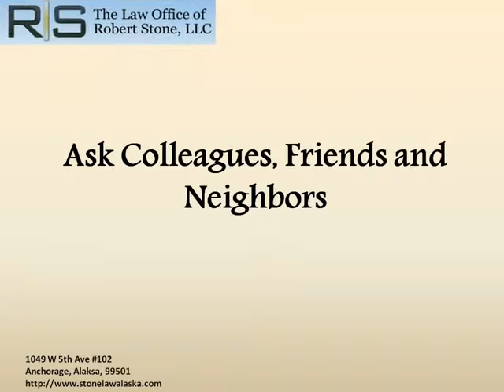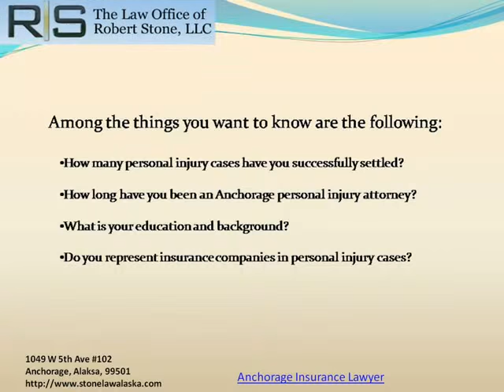Tips to Finding the Best Lawyer for Your Personal Injury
"If you've been injured in an accident having a lawyer will most likely help you get more out of your insurance claim. To know more about tips Visit

Robert Stone Law Office LLC
1049 W 5th Ave #102
Anchorage, Alaksa, 99501